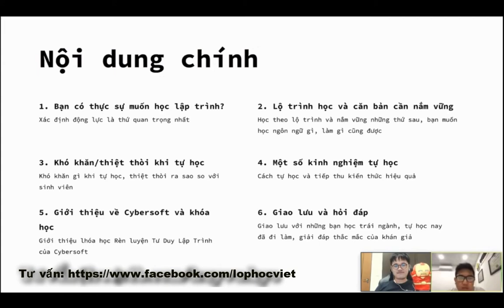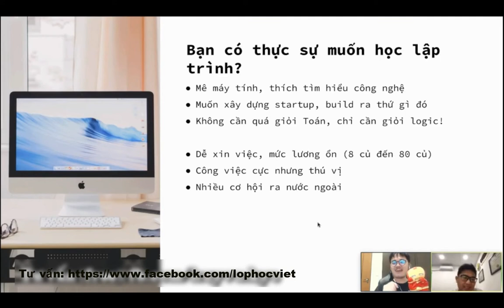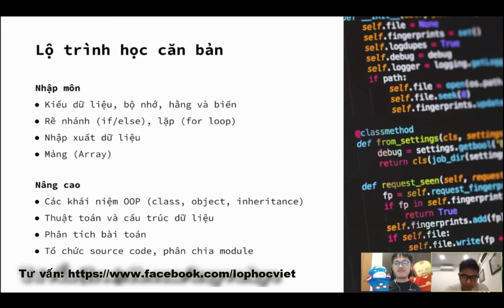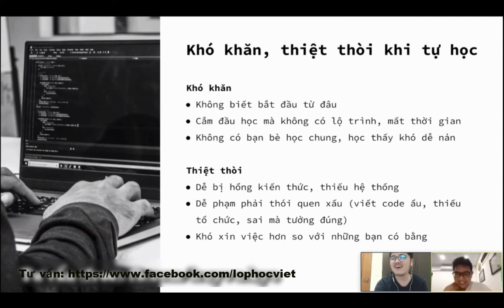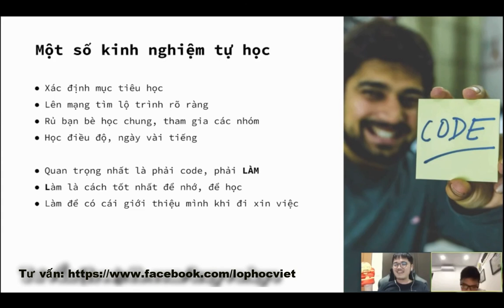Lộ trình học lập trình căn bản Siêu chi tiết cho người mới bắt đầu, trái ngành, tay ngang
Lộ trình học lập trình căn bản Siêu chi tiết cho người mới bắt đầu, trái ngành, tay ngang, mất gốc Full HD không che nhé! Hơn 7200 bạn đã theo lộ trình này và rất thành công nè.
Xem thêm thông tin tại:
CyberSoft - CyberLearn - Đào tạo lập trình theo dự án
Hệ thống có học OFFLINE - ONLINE
📍 Address:
🔸 CyberSoft Cao Thắng
112 Cao Thắng, Quận 3, TP.HCM
🔸 CyberSoft Sư Vạn Hạnh
459 Sư Vạn Hạnh, Quận 10, TP.HCM
🔸 CyberSoft Ung Văn Khiêm
82 Ung Văn Khiêm, Bình Thạnh, TP.HCM
🔸 CyberSoft Phan Văn Trị
110 Đường Số 10, Park hill CityLand, Gò Vấp, TP.HCM
🔸 CyberSoft Lê Cảnh Tuân
56 Lê Cảnh Tuân, Tân Phú, TP.HCM
🔸 CyberSoft Thủ Đức
6C Đường 8, Linh Tây, TP Thủ Đức, HCM
🔸 CyberSoft Đà Nẵng
103 Nguyễn Hữu Dật, Hải Châu, Đà Nẵng